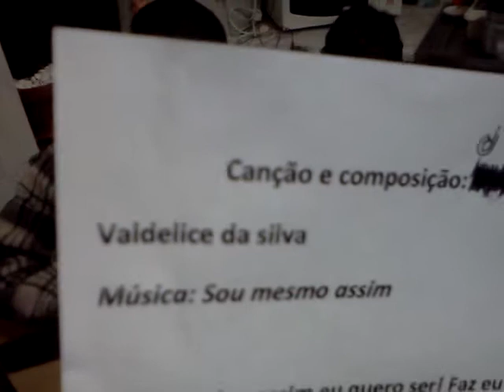Saudades Papai 2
Alegria do meu povo